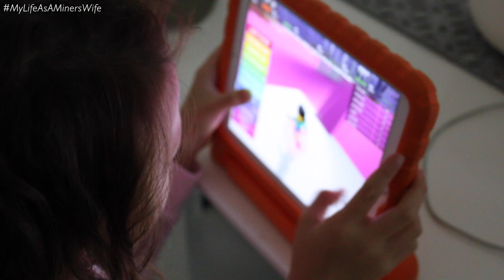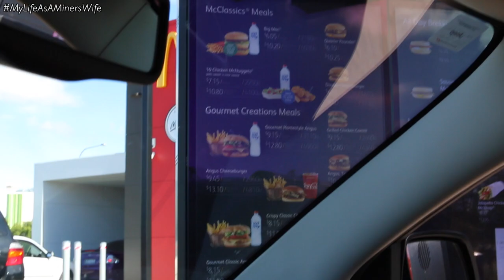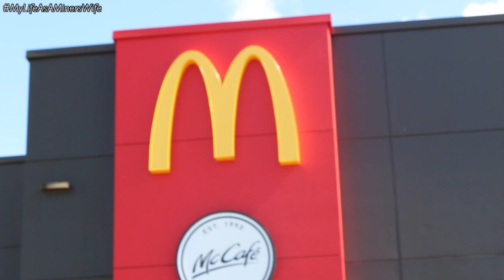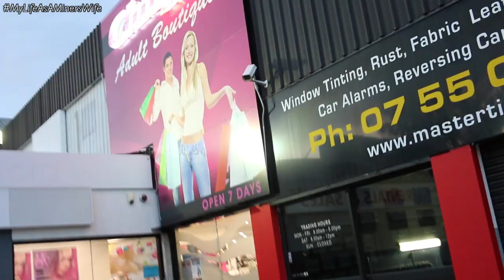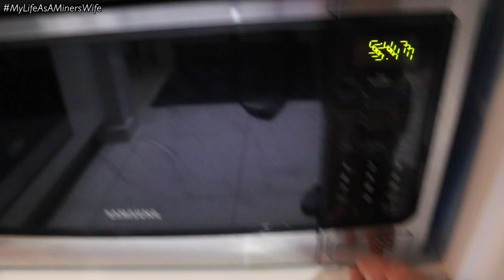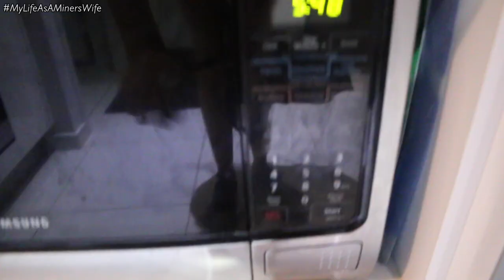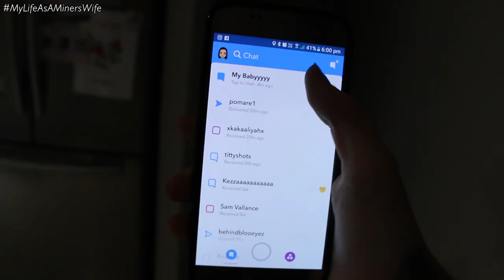NEW CAMERA | NEW BOOK | NEW SKIN CARE & MACCAS! - 1st May 2017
Hi Guysss!!!
Its been a while! I hope you enjoy todays vlog :)

❤SNAP CHAT - ArielCross20

Hey Guys and thanks for tuning in for another Vlog!
If your just new to my channel my name is Ariel and my patners name is Shannon who you hardly see in my Vlogs due to Him working away 4 weeks at a time! We have two beautiful girls oldest being 7 and youngest is 5!